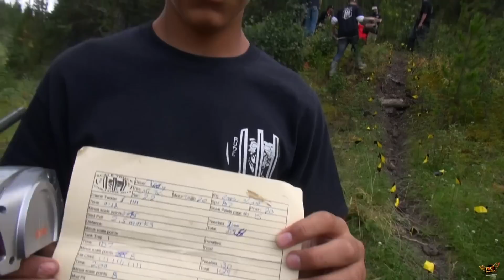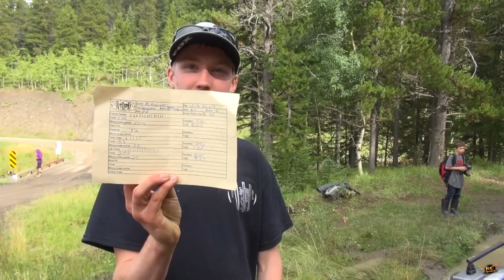RC ADVENTURES - TTC 2013 - HiLL CLiMB - 4X4 Tough Truck Challenge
- This video is about the "HiLL CLiMB". This event is designed to be an Up-hill Battle, done under the watchful eye of the Event Judge, and Clock! A Race against time, and other competitive trucks - be careful, or you Point OUT if you Hit too Many Flags, Get Too Comfortable with Speed, or Decide to flip over!

This is our Fifth Year filming this Awesome Event that we call the RC STTC!  It's a Scale Tough Truck Challenge for 1/10th Sized, ELECTRiC 4X4 Radio Control Trail Trucks. This year, we at RCSparks Studio has the pleasure of filming Krazy Joe and the Rude Boyz RC Club put on a SPECTACULAR EVENT!

Hosted in Mclean Creek, Alberta Canada -  these Rude Boyz never fail to impress us with the amount of time, effort, energy and sheer drive they have.  Tirelessly working to see that the Attendees and the Viewers of RC ADVENTURES get an AMAZiNG SHOW. A completely unique experience each, and every year!  They are always pioneering new ideas, and skillfully executing these gatherings. It is really awesome to see so many folks come together to have a day of Fun in the Sun, and some Scale Truck Madness!

The Goal of a Tough Truck Competition is to build the beefiest Truck that can withstand a Day of Torturous events! These trucks are build on a Ladder Frame Chassis or a Tube-based Buggy Chassis, and are Mostly Custom built to the Drivers Specifications & Driving Style.  You are NOT allowed to switch out any parts, or battery sizes. What you come with - is what you Compete with!   Most events are Distance, or Time based.

YES - there are EXTRA POiNTS awarded to those competitors who want to try to pull trailers!  You get extra points awarded for the scale accessories - but BEWARE - trailers can be your DOOM!

A Special "Thank YOU" goes to Krazy Joe and the Rude Boyz RC Club for putting on a great event!  We thought we had to cancel it all this year, do to Massive flooding in our Province - but, rescheduled for months later - and through a LOT of Hard work.. as a team, we were able to pull it all together and get this EPiC RC EVENT and Video Series out to the RC ADDiCTS of the WORLD!  Let's Hear it for Krazy JOE and the Rude Boyz RC CLUB! Patrick, Neil, PM HobbyCraft, The Cooks, Everyone who helps but this event together - Helps us spread the hobby even further :)

For the First Time I had someone other than JEM assisting me with the Filming of this Great Event.. as JEM is currently Pregnant with our First Child!

Everett has been assisting me with Filming in the RCSparks Studio, as well as getting out into the field to film these amazing events I attend. Not only that he has brought a new dynamic to RC ADVENTURES. Without his help, filming the Rude Boyz RC Club 2013 TTC would have been even more difficult!  Thanks Everett, you just helped entertain Hundreds of thousands of people! I couldn't have done it without ya!

More videos to come my friends.. !!

Publication, reproduction or distribution of this film by any means whatsoever - including without limitation electronic transmission via internet or e-mail, or re-uploading existing videos & re-uploading such material on any website anywhere in the world — is strictly prohibited without prior the written consent of Medic Media Productions Inc. Please note that the RCSparks Studio does not sell RC Products. The RCSparks Studio an independent promotor of a great hobby! I am not directly affiliated with any of the vendors or manufacturers in this video. the RCSparks Studio is not liable for any damage or loss through the use of products or techniques shown - Use at your own risk!